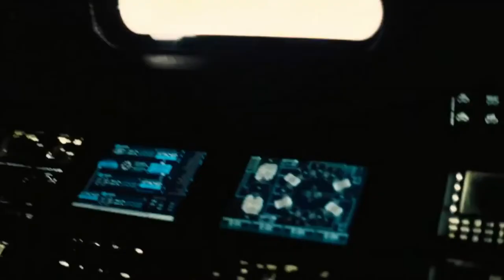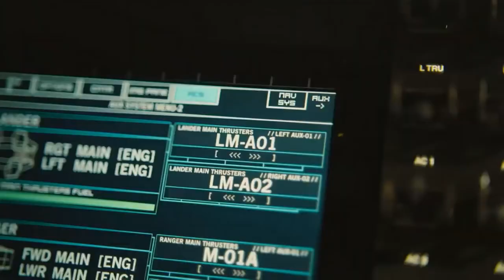Interstellar - Black Hole Scene w/ Apollo 11 "Rendezvous" soundtrack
In this video I have added the "Rendezvous" soundtrack by Matt Morton from the Apollo 11 documentary by Todd Douglas Miller. This scene was quite difficult to edit as it already had music from beginning to end. The first 47 seconds is entirely the original audio from the movie (including the original soundtrack). As I wanted to maintain the dialogue as much as possible, I decided to combine the original audio with the introduction of the Matt Morton piece. All of the external shots (except for one as there was dialogue) was silent to allow the Matt Morton soundtrack to be clearly heard (and, of course, there is no sound in space). However, as the scene continues the original Hans Zimmer soundtrack increases its volume and so the entire rest of the scene had to be silent including some dialogue (I tried to keep as much dialogue as possible without the original soundtrack being audible). Unfortunately, the final conversation between Cooper and Brand is silent as the original soundtrack becomes too loud to be suppressed (funny thing about this is that this was the same scene that received complaints when the film first came out in cinemas as the music drowned out the dialogue).

This would be appreciated as I could edit other scenes easily.